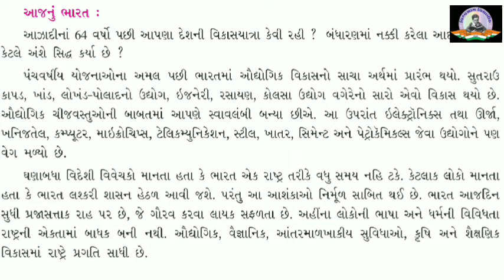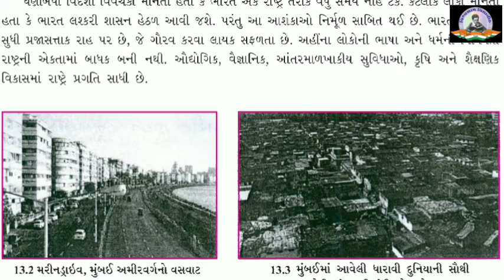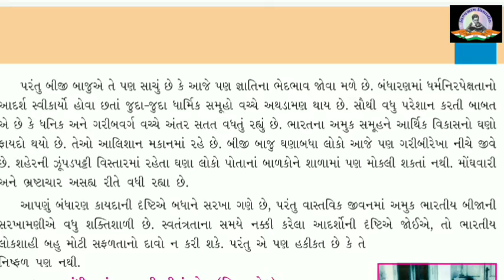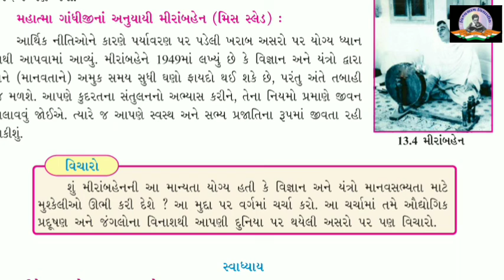Std 8 | Social Science | Ch 13 - સ્વતંત્રતા | Part 3